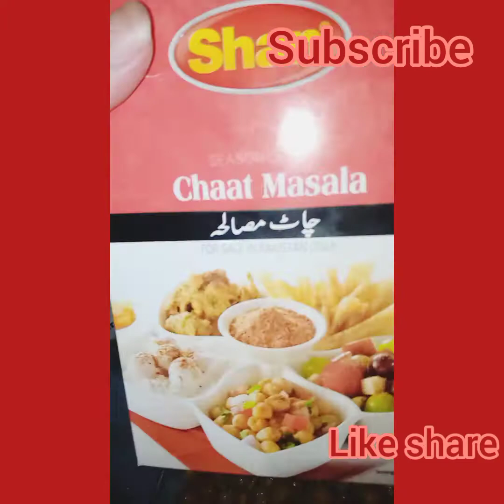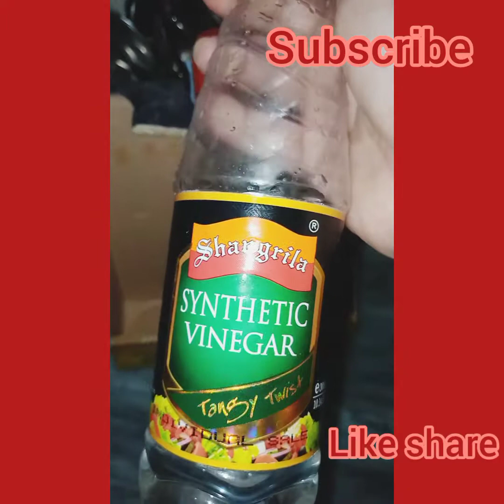special lahori channay 😋most popular dish of pakistan 👌very easy cook only 10 minit 👌 so hurry up 😋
cooking# lahori channay